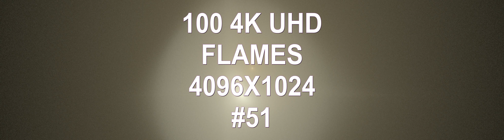100 4K UHD Flames 4096X1024 VOLUME 51 techno music